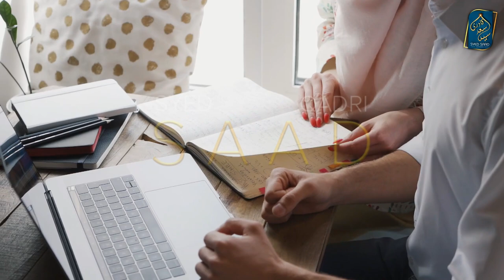Jannat mein Bache Divorced Parents se kasie milenge? Kya Mard Jannat mein Sarbarah hoga? Syed Saad